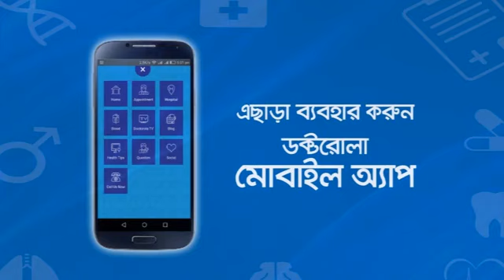Diet for children in Bangla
Topic: Diet for children in Bangla
Guest: Dr. Kamrul Ahsan, Child Specialist, Sarkari Karmachari Hospital(SKH)
Doctorola.com - Online based doctor appointment service in Bangladesh. Call 16484 to make doctor appointment.

Topics may also cover: শিশুর খাবারে অরুচি,শিশুর খাবারের তালিকা,শিশুর খাবার ও পুষ্টি,বাড়ন্ত শিশু,baby food, ডিম, Bacha Khete Na Chaile Ki Koronio? শিশু কেন খেতে চায় না, bangla health tips,
baby diet,baccha khay na,Baby Food Chart,infants,পুষ্টিকর খাবার,food for baby growth,Foods That Help Your Baby's Brain Growth,Foods to Increase Weight in Children,best for baby videos,best for children,বাচ্চা খায় না,baby food recipes,শিশুর পুষ্টিকর খাবার,bangla health tips for baby, শিশুকে খাওয়ানোর নিয়ম - শিশু খেতে না চাইলে কি করবেন, শিশু অতি চঞ্চল ও অমনোযোগী কেন, বাচ্চাকে ডিসিপ্লিন শেখাবেন যেভাবে, শিশু কথা শোনে না? কী করবেন জেনে নিন। How to Take Care a Child, শিশুর দেরিতে কথা বলা, Talking late to the baby, শিশুদের দেরিতে কথা বলার কারণ ও সমাধান, Developmental speech, গর্ভাবস্থায় শিশুর নড়াচড়ার বিষয়ে জানুন, শিশুর বুদ্ধি বাড়াবে যে খাবার | Foods That Help Your Baby's Brain, অটিজম কি? অটিজম কেন হয়? অটিজম এর লক্ষন ও প্রতিরোধে করনীয়, কোন খাবারে শিশুর মেধাবিকাশ হয়, 8,9,10 months Baby Food Chart | Complete Diet Chart for baby, Daily Routine & Food Chart for 1 - 2 year old Toddler baby l Complete Diet Plan, Baby Diet Chart, Diet chart for baby after 6 months/ Baby food recipes, Top 10 Foods to Increase Weight in Children, 12 Iron Rich Foods for Babies & Kids, Foods that improves your baby HB level, FOOD CHART FOR O-12 MONTHS BABY | Diet chart for 0-1 yr baby, Best diet for 6 month baby to get health weight, baby diseases, Child Pneumonia and Winter Diseases, শিশু নিউমোনিয়া | Bangla Health Tips, 3 Common Childhood Disease, childhood development, শিশুদের শিক্ষামূলক ভিডিও, শিশুর যত্ন, শিশুর জ্বর হলে করণীয়, শিশুর জ্বর কমানোর উপায়, শিশুর ওজন বৃদ্ধির উপায়, শিশুর কাশি হলে করণীয়, শিশুদের সর্দি-কাশি প্রতিরোধে কী করবেন, শিশুর কাশি – মায়েদের করনীয়, শিশুর বমি হলে করণীয়, বাচ্চার অতিরিক্ত বমি হলে কি করবেন, হঠাৎ শিশুর বমি হলে কী করবেন, শিশুর বমি ভাব কমাবেন কিভাবে , শিশুর বমি ভাব হলে কী করবেন, শিশুর পেটে গ্যাস হলে করণীয়, শিশুর পেটে গ্যাস হওয়ার লক্ষণসমূহ, নবজাতক শিশুর ঘুমের সমস্যা | কতক্ষণ, কিভাবে ঘুমায় ও করণীয়, শিশুর ঘুমের সমস্যা, বাচ্চার ওজন বাড়ানোর উপায়, ওজন বাড়ানোর সহজ উপায়, বাচ্চার পায়খানা সমস্যা, শিশুর কোষ্ঠকাঠিন্য হলে বা পায়খানা কষা হয়ে গেলে করণীয়, শিশুর কষা পায়খানা বা কোষ্ঠকাঠিন্য হলে যা করনীয়, শিশুর কোষ্ঠকাঠিন্য দূর করতে করণীয়, বাচ্চাদের খাবার রেসিপি, বাচ্চাদের খাবার রেসিপি খিচুড়ি, বাচ্চাদের খাবারের রেসিপি, ছোট বাচ্চাদের খাবার রেসিপি, ৬ মাস + শিশুদের ৫ রকম পুষ্টিকর খিচুড়ি রেসিপি, বাচ্চাদের জন্য মাছের খিচুড়ি (৯ মাস থেকে ৫ বছর), Baby Food, Khichuri For Babies, বাচ্চাদের স্মৃতিশক্তি বৃদ্ধি করে যে খাবার গুলো জেনে নিন, বাচ্চা খেতে না চাইলে কি করবেন, শিশু খেতে না চাইলে বা শিশুর ক্ষুদা না থাকলে কি করতে হবে- জেনে নিন, শিশু কেন খেতে চায় না, শিশুর অরুচি, শিশুর মাথা ব্যথা, শিশুর মাথা ব্যথায় অবহেলা নয়, বাচ্চার ওজন বাড়ানোর উপায়